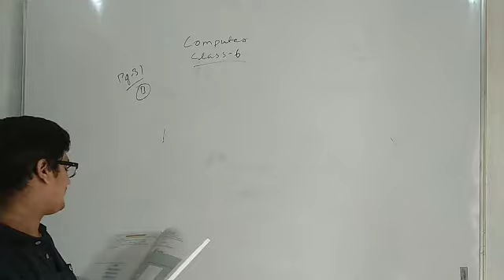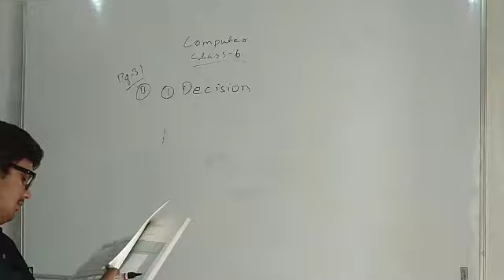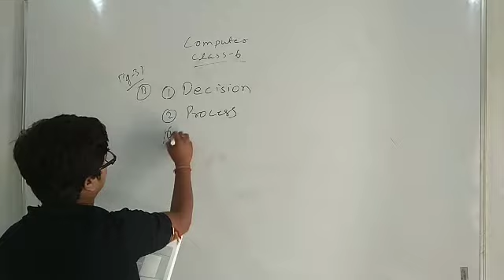Lecture_38_Class 6 ( Computer )